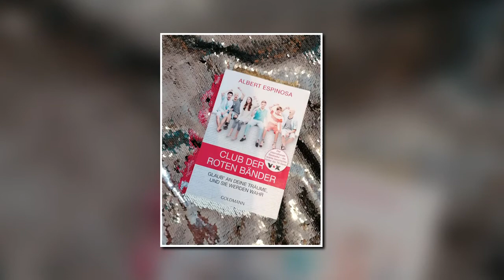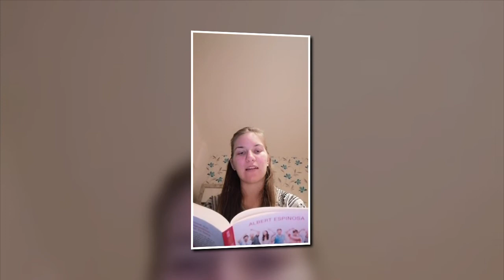Vorlesung - Club der Roten Bänder von Albert Espinosa So geht's los...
Das Buch CLUB DER ROTEN BÄNDER – Glaub an deine Träume, und sie werden wahr von Albert Espinosa wurde von Sonja Hagemann aus dem spanischen ins Deutsche Übersetzt. Die spanische Originalausgabe erschien 2008 unter dem Titel „El mundo amarillo. Si crees en los suenos, ellos se crearan“ bei Grijalbo, Barcelona. Dieser Titel ist auch unter dem Titel „Glücksgeheimnisse aus der gelben Welt“ im Goldmann Verlag erschienen. Club der Roten Bänder – Glaub an deine Träume, und sie werden wahr ist ein internationaler Bestseller und die wahre Geschichte hinter der TV-Serie.
Das Buch: „Im Krankenhaus gibt es echte Scheißtage. Aber es gibt auch Tage, an denen man richtig glücklich ist. Hier drinnen ist alles intensiver – die guten Gefühle und die schlechten. Heute ist ein guter Tag.“ Albert Espinosa kennt sich in der Welt der Krankenhäuser und der Chemotherapien aus. Denn im Alter von vierzehn Jahren erkrankt er an Knochenkrebs und wird zehn Jahre lang dagegen ankämpfen. Mit unerschütterlicher Energie und schwarzem Humor. Es mag makaber klingen, aber während er mit dem Tod ringt, lernt er das Glück neu kennen. Die Beobachtungen, die er während seines Klinikalltags macht – zum Teil auch schräge, ungewöhnliche Einsichten anderer „Todgeweihten“ -, finden sich in diesem Buch. Keine Leidensgeschichte also, sondern ein leichtfüßiger Lebensbericht mit wundervollen Glücksmomenten.
Der Autor: Albert Espinosa, geboren 1973, ist Autor, Schauspieler, Film- und Theaterregisseur und lebt in Barcelona. Sein Erstling wurde weltweit in über 20 Sprachen übersetzt und in mehreren Ländern höchst erfolgreich als TV-Serie verfilmt. Seither hat Albert Espinosa diverse weitere Romane und Sachbücher veröffentlicht. „Mit jedem Verlust geht ein Gewinn einher.“ – Albert Espinosa

CLUB DER ROTEN BÄNDER – Glaub an deine Träume, und sie werden wahr

El mundo amarillo. Si crees en los suenos, ellos se crearan:

Glücksgeheimnisse aus der gelben Welt:

Club der roten Bänder – Komplettbox (9 DVDs):

Hat euch das Video gefallen? Dann könnt ihr mir hier gerne ein Feedback geben! :)